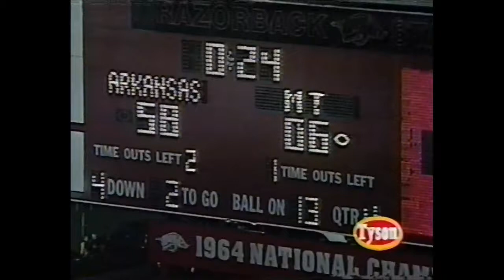Arkansas vs. Middle Tennessee 1999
Highlights of the Razorbacks 58-6 annihilation of the Blue Raiders in their first ever meeting in 1999.